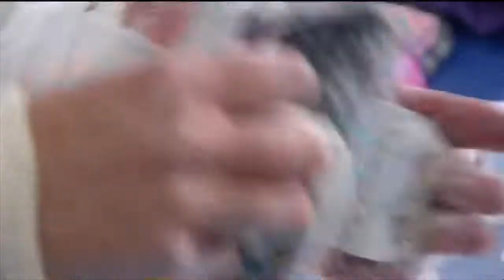KOAA Athlete of the Week: Coronado Gymnastics Duo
Coronado graduates and Aerials Gymnastics Paige Richter and Adabelle Wright are headed to the Ivy League this fall.